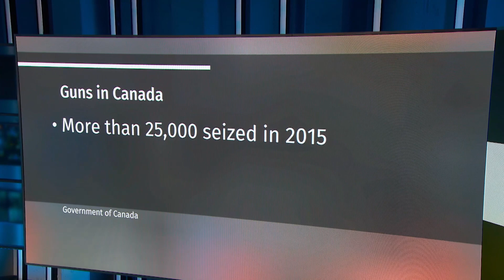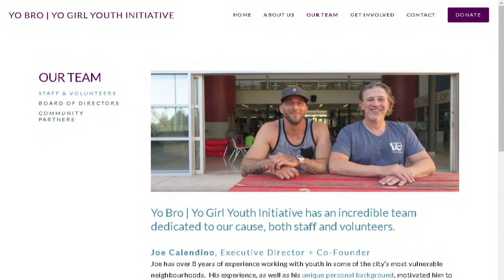Addressing Canada's guns and gang problem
The federal government has announced new plans to fight the impact of guns and gangs in Canada. Public Safety Minister Ralph Goodale says stopping the flow of illegal weapons into the hands of criminals it the top priority.